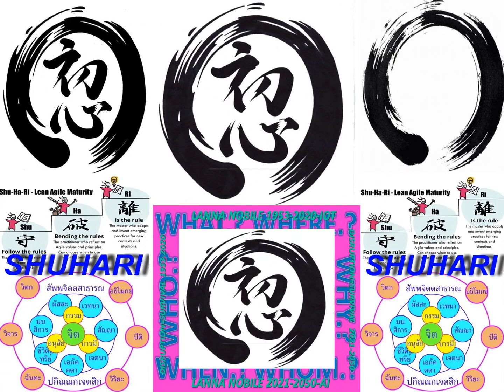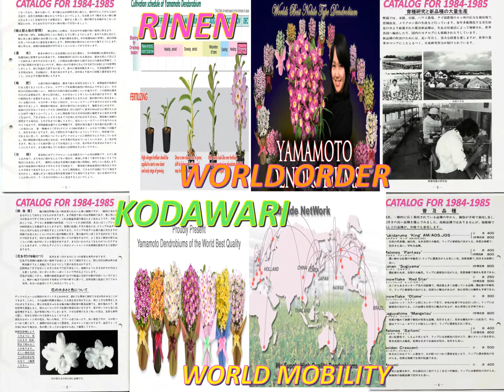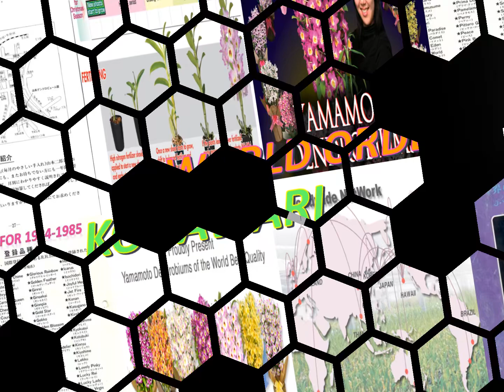LANNA_ZENPINTHAILANDAI2050#SHUHARI1992_2006_ZEN#UNTHIMATE_THAILANDAI#E=MC2_SHOSHIN#SURVIVAL_26/100